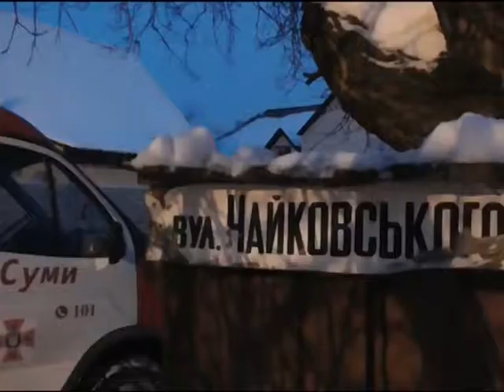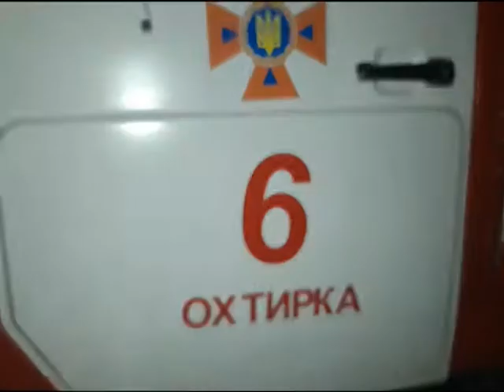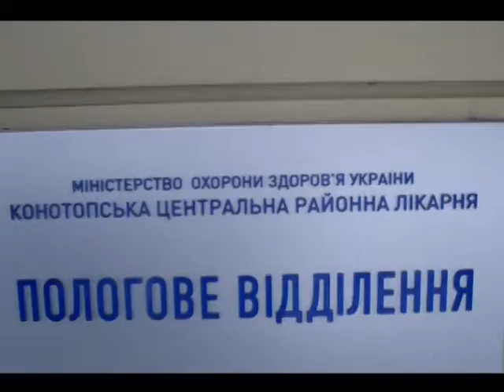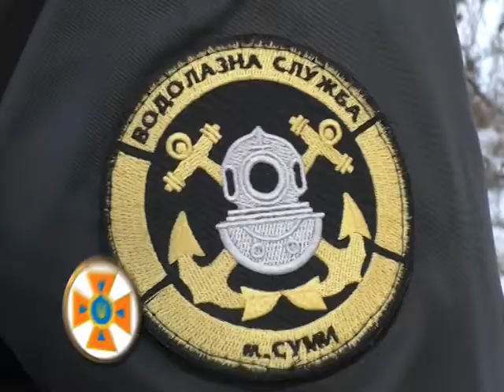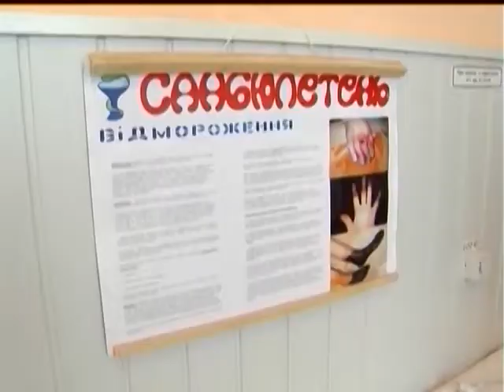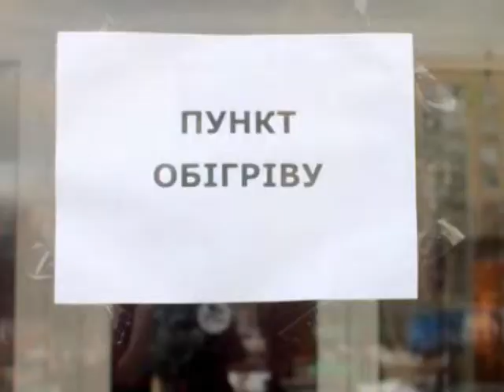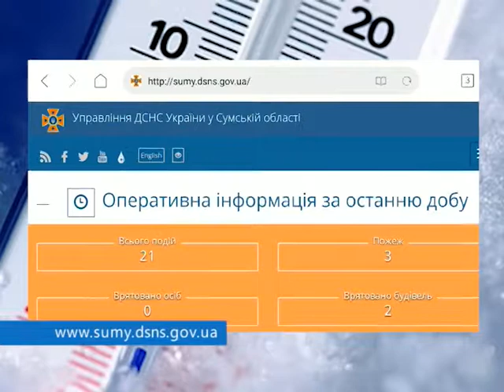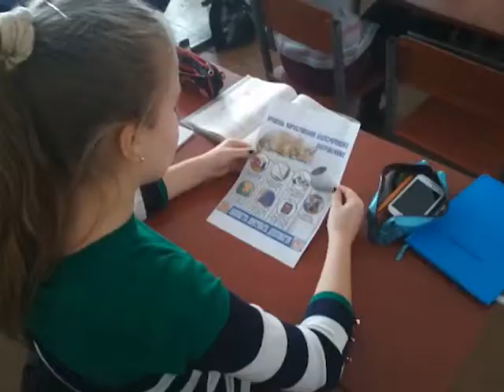Хроніка надзвичайних ситуацій. 14 січня 2019